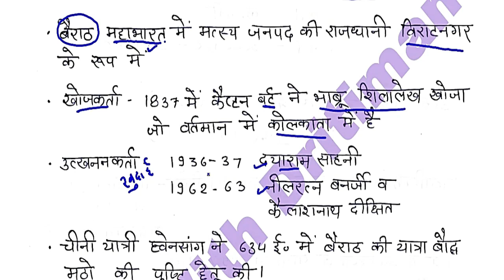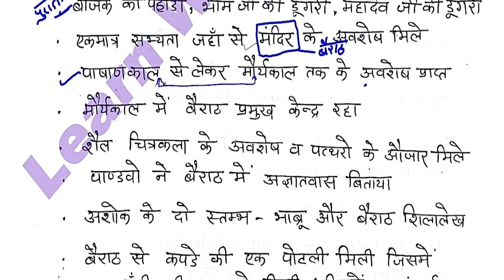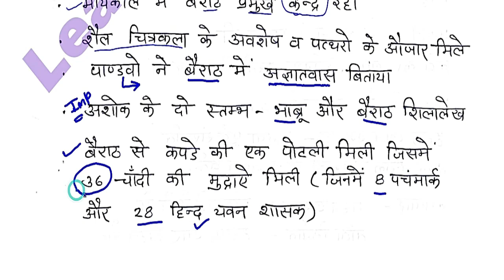Rajasthan gk || बैराठ सभ्यता || Anu Jadoun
Rajasthan gk ||  गणेश्वर  सभ्यता || Anu Jadoun2ndgrade || 3rd grade Gk  कालीबंगा सभ्यता || फ्री classes  || Anu Jadoun